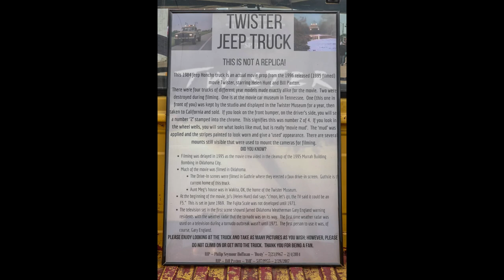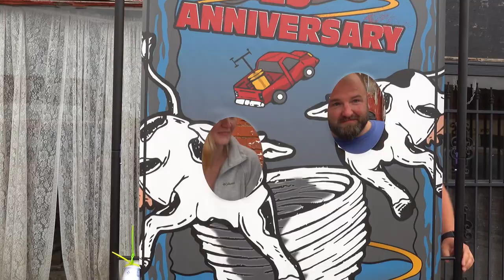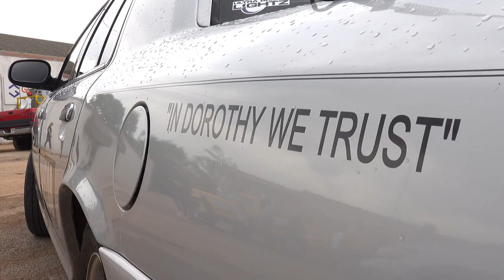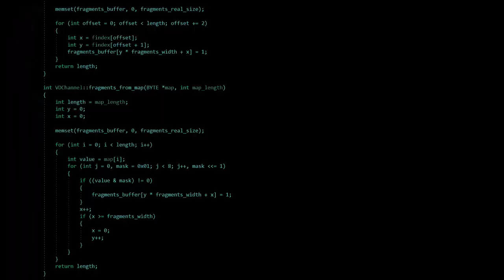25th Anniversary of Twister the Movie in Wakita, Okla with Jo Harding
May 10th of 2021 marked 25 years since Twister was released. So Wakita, Okla decided to throw a "Party till the Cows come Home" Party. And man did they ever come home, the turnout for this party was OUTSTANDING!! There were Celebraties there signing autographs, storm chasers, look-a-likes, movie used vehicles and SO MUCH MORE! We had a BLAST to say the least and even got to meet some Subscribers.